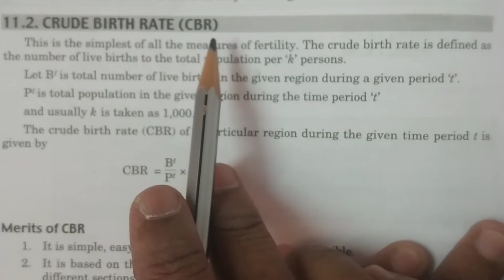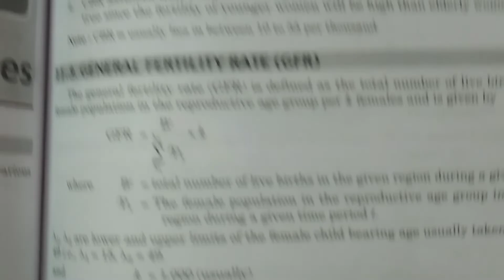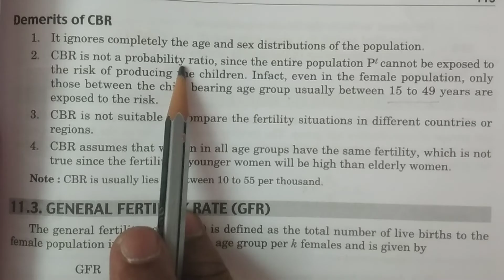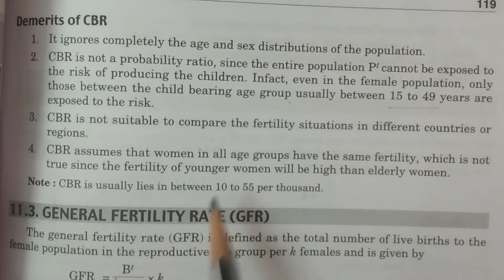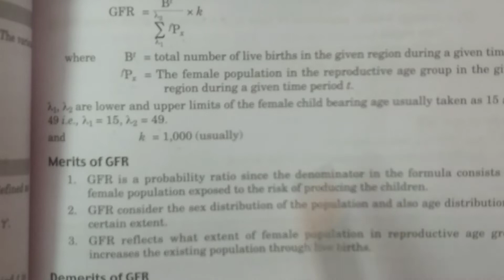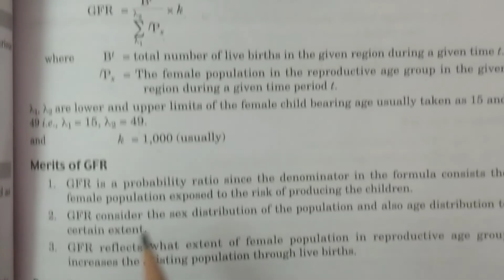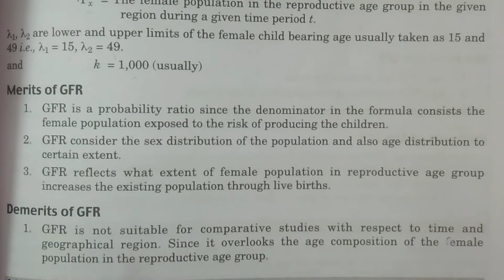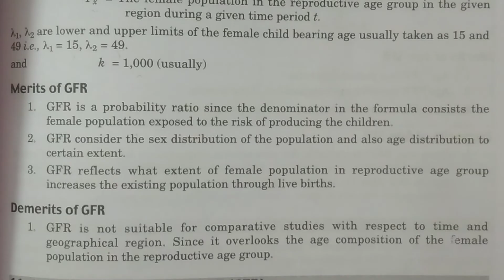Birth Rates Part-1: CBR and GFR || in Telugu || - BSc Statistics